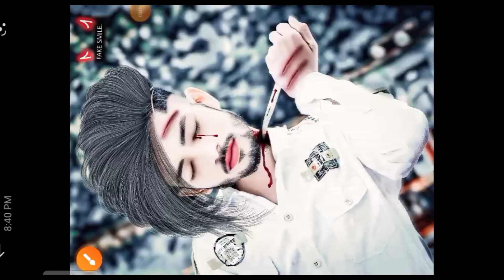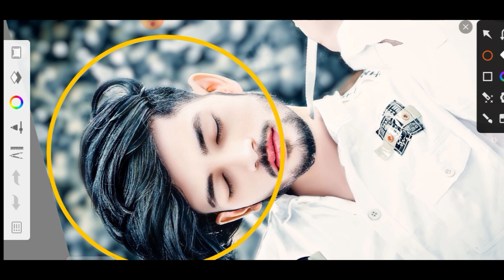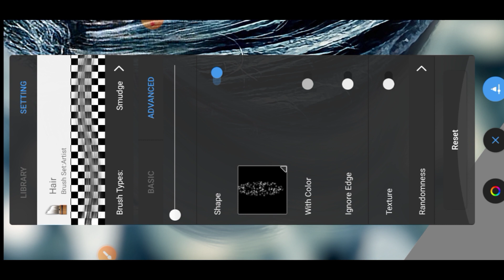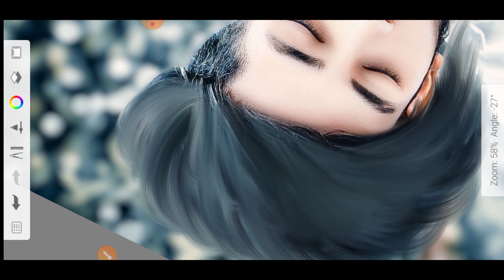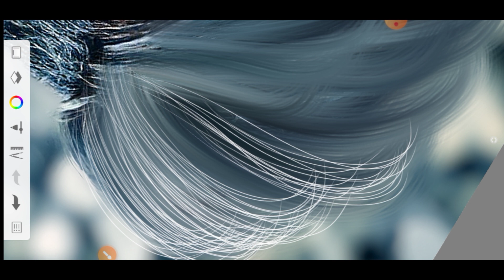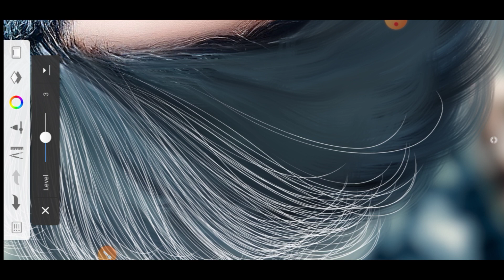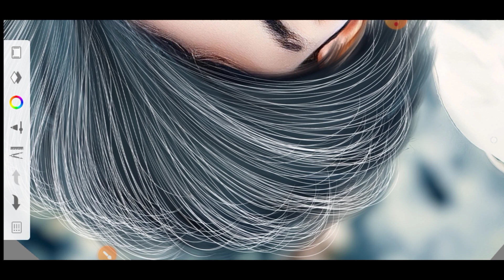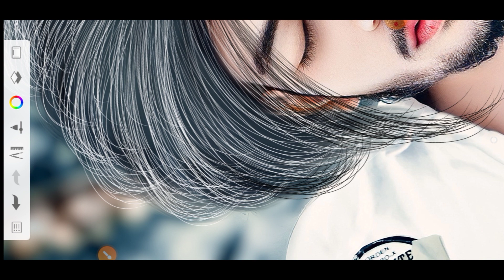HDR FACE SMOOTH PHOTO EDITING IN SKETCHBOOK || FACE SMOOTH AUR WHITE⚪ II OIL POINT EDITING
Sketchbook Hair Editing || Hd Face Smooth In sketchbook  || Autodesk Sketchbook face smooth Tricks

HDR Face Smooth Skin whitening photo Editing || Sketchbook से Realistic Hair Editing करें Tutorial

hair editing pencil
autodesk sketchbook hair brushes download
hard to face reality smooth reverb
hard oil paint face smooth photo editing
rdx editor hd face smooth
hard 2 face reality smooth
snapseed hair editing
snapseed hair line editing
snapseed hair colour editing
snapseed hair editing tamil
snapseed hair style photo editing tamil
snapseed hair black colour editing
snapseed hair editing kaise kare
snapseed hair cut
snapseed hair style
snapseed hair colour editing tamil
hair style photo editing app
hair style photo editing tamil
photo editing hairstyle
long hair style photo editing
photo editing haircut
picsart photo editing hairstyle
snapseed hair style photo editing telugu
new hair style photo editing
hair_style_photo_editing tutorial
autodesk hair editing step by step
autodesk hair editing settings
autodesk hair editing eras
autodesk hair editing kaise kare
autodesk hair editing oil paint
autodesk hair editing in telugu
autodesk hair editing app
autodesk hair editing step by step autodesk sketchbook hair + face smooth
autodesk hair editing app download
hd photo editing apps tamil
hairstyle editing app tamil
hairstyle editing photo
hairstyle editing in autodesk sketchbook
hairstyle editing sketchbook
hairstyle editing picsart
hairstyle editing video
hairstyle editing app telugu
hairstyle editing telugu
hairstyle editing app name
mr.photo designer
mr photo designer 752
mr photo designer hair editing
mr photo designer hairstyle

                       🙏Jay Jay Raja baba 🙏